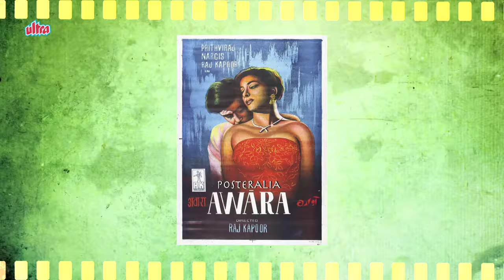Simi Garewal - Biography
Watch Biography of Simi Garewal and know about Her  Lifestyle, Life story and unknown facts.

Simi Garewal was born on 17 October, 1947. She is an Indian actress and a talk show hostess. She is also known for her celebrity talk show, Rendezvous with Simi Garewall.